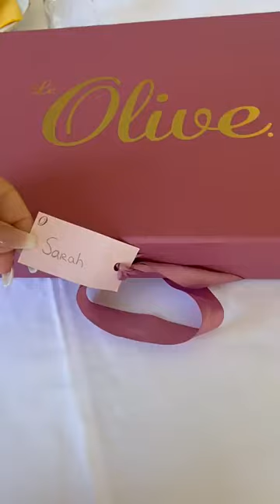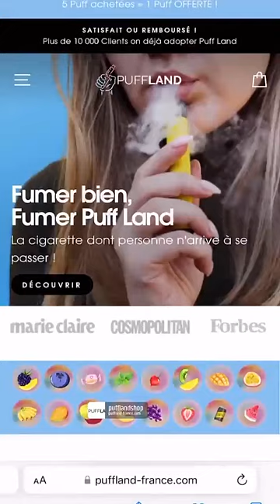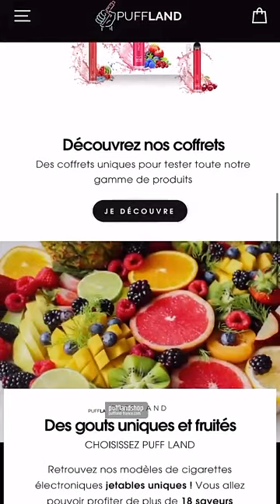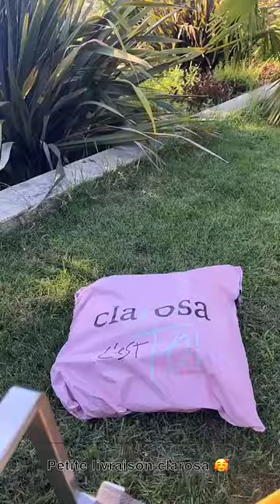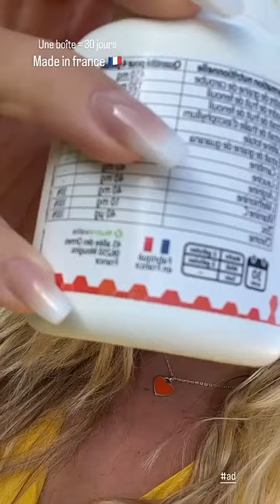HILLARY - 28 Juin 2022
Les amis on se retrouve pour mon vlog du 28 Juin 2022 sur notre chaine - Pour retrouver tous mes vlogs direction ma playlist